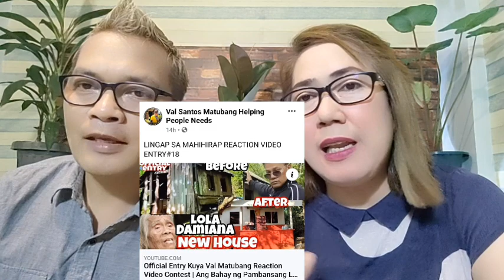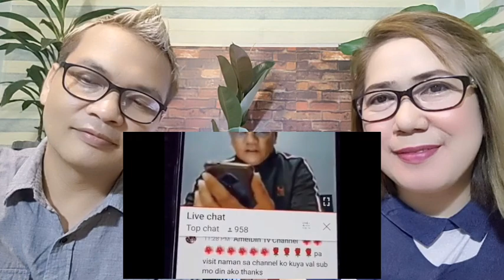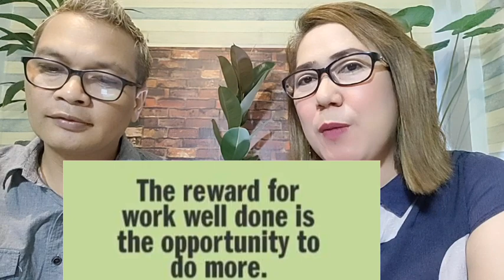FB PAGE NI KUYA VAL SANTOS MATUBANG OFFICIALLY ACCEPTING OUR ENTRY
REACTION VIDEO ABOUT
SALAMAT KUYA VAL SANTOS MATUBANG FOR OFFICIALLY ACCEPTING OUR ENTRY DOON PA LANG PO WINNER 🏆 NA PO TAYO GOD BLESS PO SA LAHAT

CTTO: Pictures and Videos Courtesy of Val Santos Matubang Channel